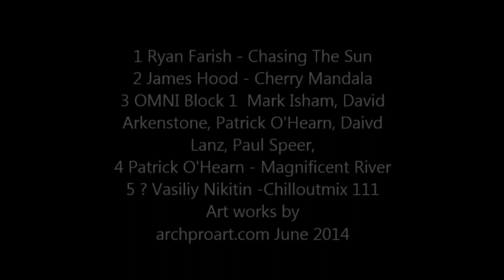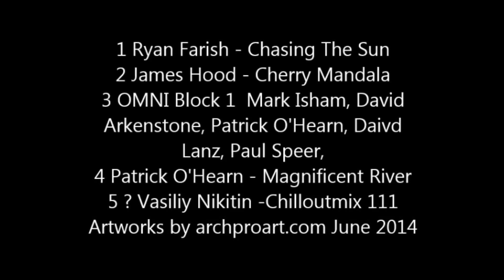Compilation: Chasing the Sun.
This is a non profit channel. Non Monitized.
1.Ryan Farish - Chasing the Sun
2.James Wood - Cherry Mandala
3.OMNI Block 1 - Mark Isham,
David Arkenstone, Patrick O'Hearn,
David Lanz, Paul Speer.
4.Patrick O'Hearn - Magnificent River.
5. ? Vasiliy Nikitin - Ambient Chilloutmix 111.
Art by archie whatsit. June 2014.